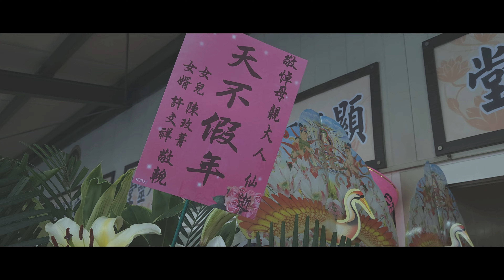故 賴麗香老夫人 告別式微紀錄 Funeral video